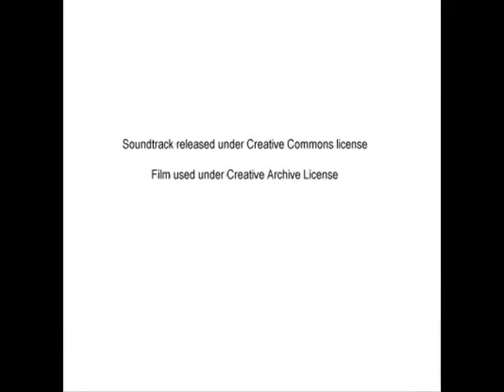Firefly Dance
Excerpt from the track 'Firefly Dance' from the album Massive available Feb 2007 Film released under Creative Archive Licence.